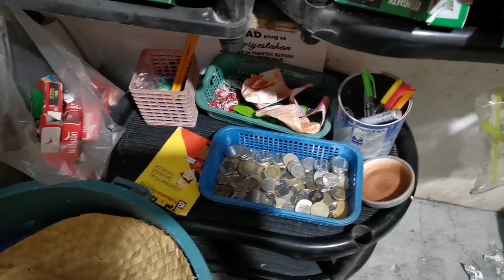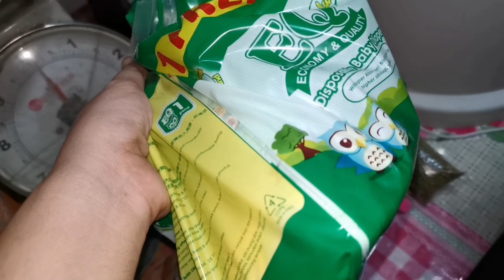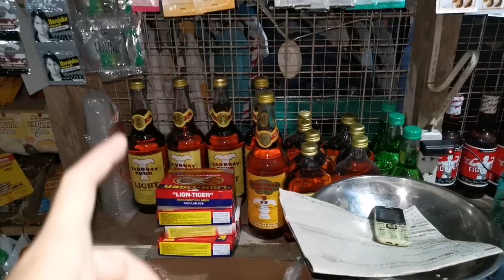ITSURA NG AMING TINDAHAN NGAYON NAPAKAGULO/MERON KAMING BISITA/SARI SARI STORE UPDATE